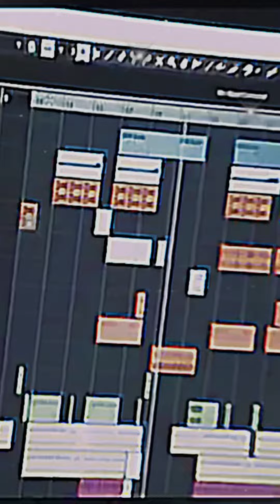Get Bizzy 😵‍💫 ft. @Jamatar